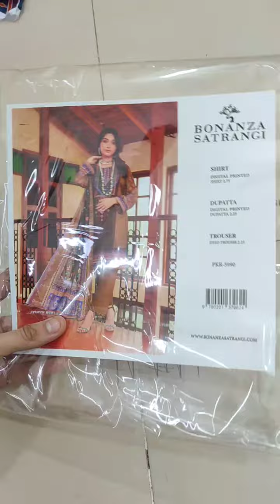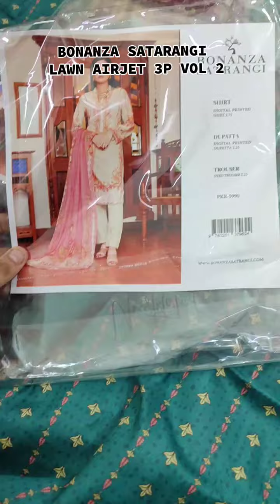BONANZA SATARANGI,GOLDEN COIN,STOCK AVAILABLE, BONANZA OUTLET PRICE 5990,OUR OUTLET PRICE 2,250 RS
"Bonanza Satarangi
(Original) Summer '23"
VOLUME 02

3 Piece Lawn Collection. ✨

Shirt:-
1.75 M Printed Lawn
(Maximum Shirt Length upto 42 inch)

Dupatta:-
2.5 M Lawn Dupatta

Bottom:-
1.80 M Cambric Trouser

Bonanza Satarangi Outlet Price :- 5,990/=

Our Wholesale Price :- 2,250/= 💘
Our Outlet Retail Price:- 2,350/= 😍

7 Design in One Set
7 Pcs in a One Set

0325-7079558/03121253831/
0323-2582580